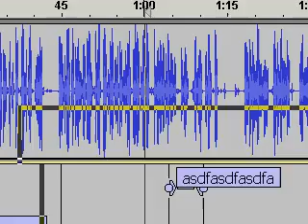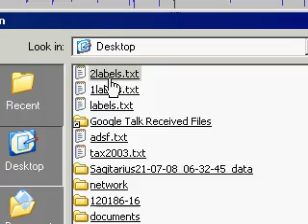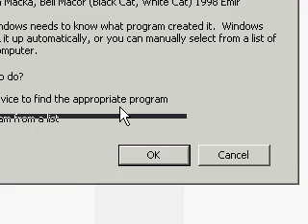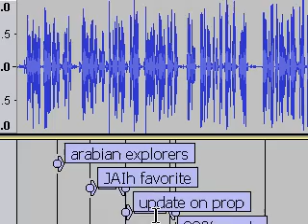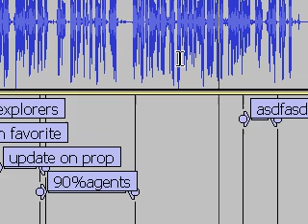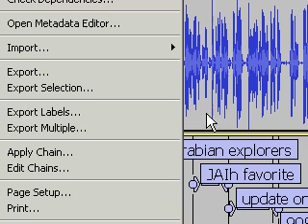Audacity as a subtitling tool